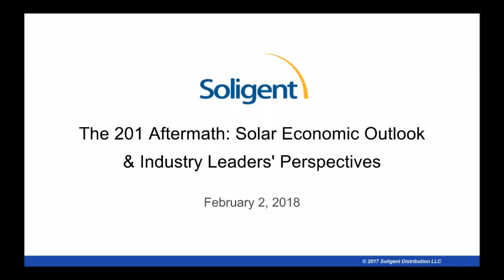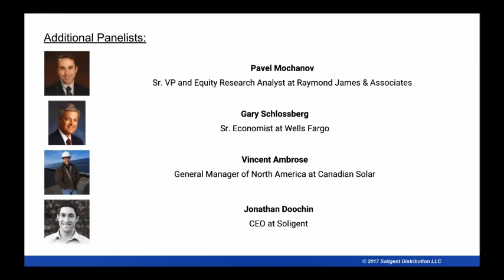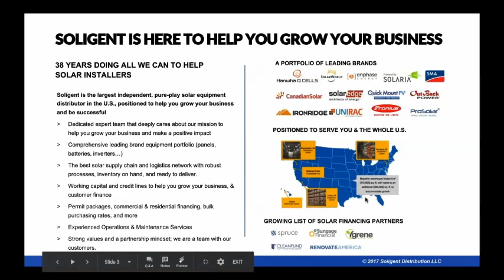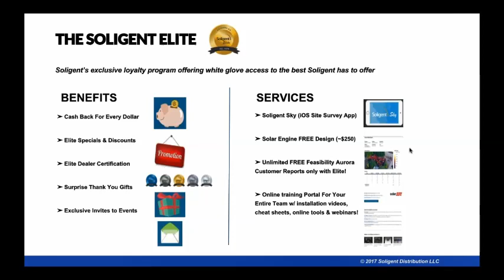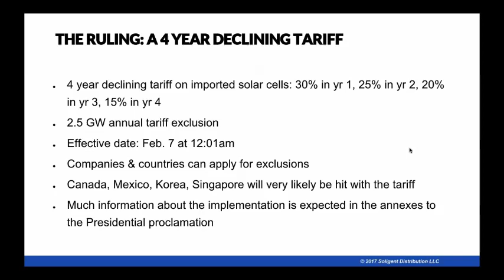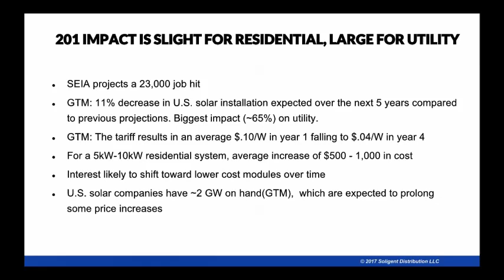Section 201 Solar Tariffs Webinar - Soligent (Part One)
Soligent hosted a webinar called The 201 Aftermath: Solar Economic Outlook & Industry Leader's Perspectives on February 2, 2018.

Part 1: Soligent's VP of Business Development, Jeremy Doochin, introduces the Section 201 Solar Tariffs ruling and how Soligent is positioning itself as the tariffs effects unfold.